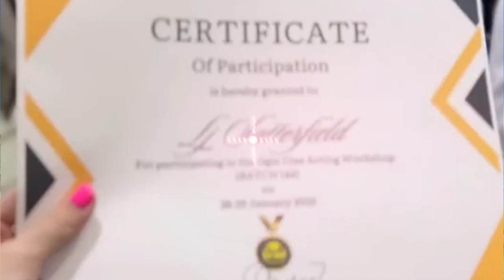LJ SATTERFIELD MAG AARTISTA NA BA?| BOY TAPANG NAGSELOS